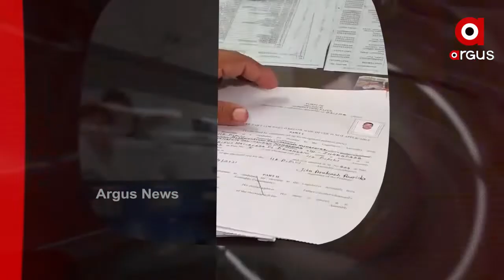Headlines 2 PM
12 ଘଣ୍ଟା ଧରି ପଡି ରହିଲା ଶବ...ମୃତଦେହ ନେବାକୁ ପରିବାରର ଗୁହାରି ପରେ ବି ଶୁଣିଲେନି କେହି...

ରାଜ୍ୟରେ ପ୍ରତି ମିନିଟରେ 5 ସଂକ୍ରମିତ... ବର୍ତ୍ତମାନ ପ୍ଲାଟୋ ସ୍ଥିତିରେ କୋରୋନା...

ନାମାଙ୍କନ ଦାଖଲ କଲେ କଂଗ୍ରେସ ପ୍ରାର୍ଥୀ ବିଶ୍ୱକେଶନ ମହାପାତ୍ର...

ପୁଣି 6 ହଜାର ଉପରେ ସଂକ୍ରମଣ… ରାଜ୍ୟରେ ଆଜି 6599 ପଜିଟିଭ୍...

ଭଦ୍ରକ ବାଗୁରାଇରୁ 35 ଲକ୍ଷ ଟଙ୍କାର ବ୍ରାଉନସୁଗାର ଜବତ...

ମେ 1ରୁ ଯୁବବର୍ଗଙ୍କୁ ଟିକାକରଣ... ବିତରଣ ପାଇଁ ମାଇକ୍ରୋ ମ୍ୟାନେଜମେଣ୍ଟ ପ୍ଲାନ୍...

+2 ପରୀକ୍ଷା ବାତିଲ ଦାବିରେ ପୁଣି ରାସ୍ତାକୁ ଓହ୍ଲାଇଲେ ଛାତ୍ରଛାତ୍ରୀ...

ଢେଙ୍କାନାଳ କାମାକ୍ଷାନଗରରେ ପାଣି ପାଇଁ ହାହାକାର...